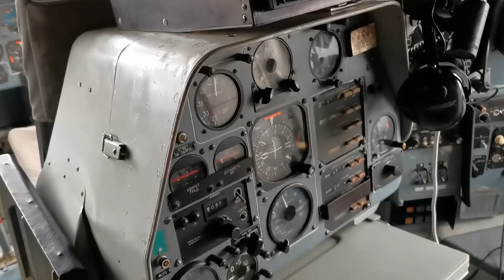Največji transportni helikopter na svetu odletel iz Maribora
Po treh mesecih, kolikor je bil parkiran na ploščadi letališča Jožeta Pučnika Maribor, je Mil Mi-26 v nedeljo poletel proti Rigi.